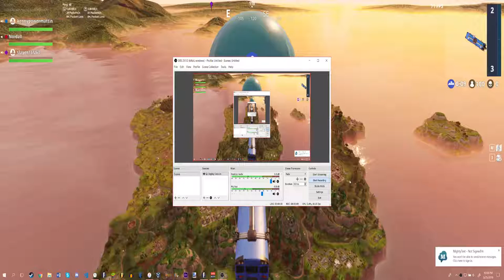I Played Fortnite With a High, Racist Mexican Dude